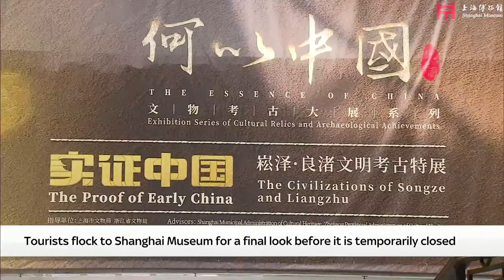Politics Hub with Sophy Ridge: Sir Keir Starmer lays out his plan for the UK economy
Watch Politics Hub with Sophy Ridge, she'll be joined by shadow justice secretary Shabana Mahmood MP after Sir Keir Starmer delivered his keynote speech at the Labour Party conference in Liverpool.

Sophy will also be speaking to Guardian columnist Owen Jones and Labour MP Dame Margaret Hodge, to analyse the Labour leader's speech.